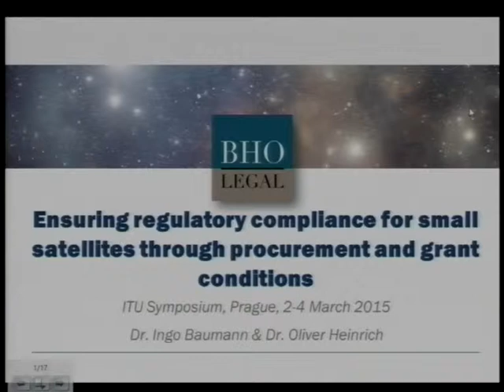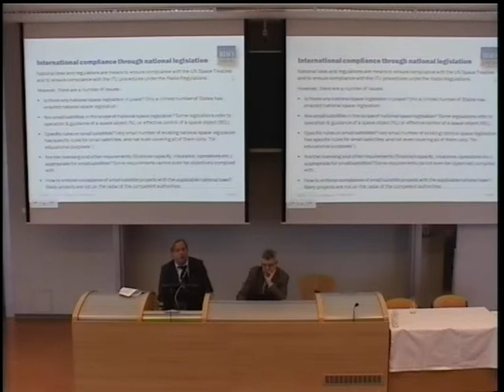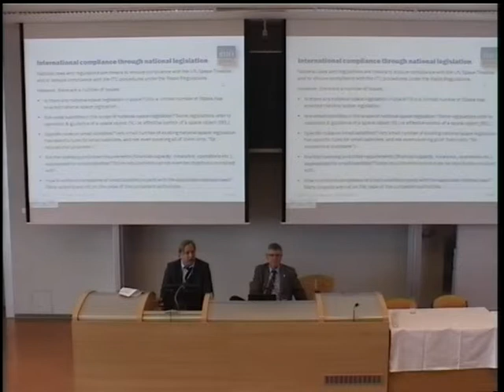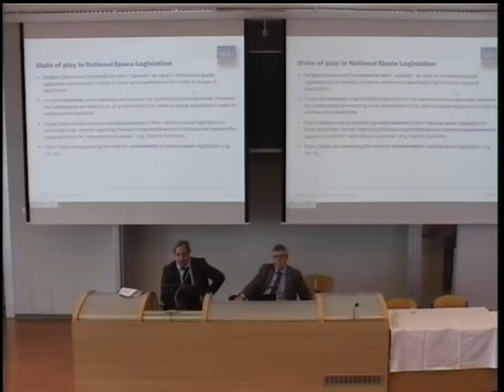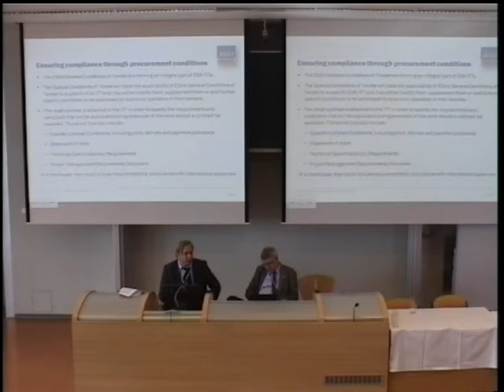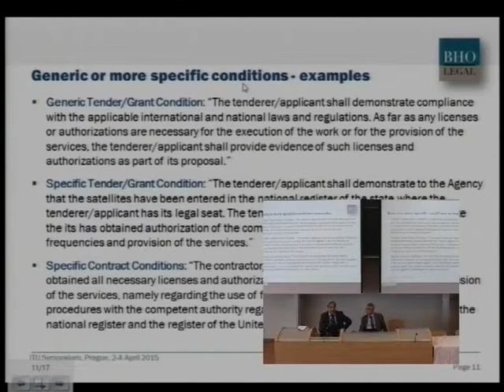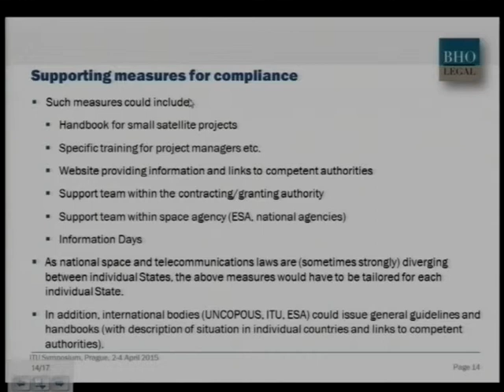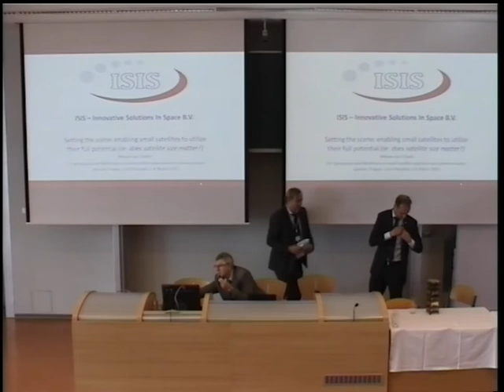2015-03-03 Morning Session 1 Part 5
Ensuring regulatory compliance for small satellites by grant and procurement conditions
 * ​Dr. Ingo BAUMANN, Partner/Senior Legal Advisor, BHO Legal

Setting the scene: enabling small satellites to utilize their full potential
 * Mr. Wouter Jan UBBELS, ​RF systems engineering & spectrum management, ISIS